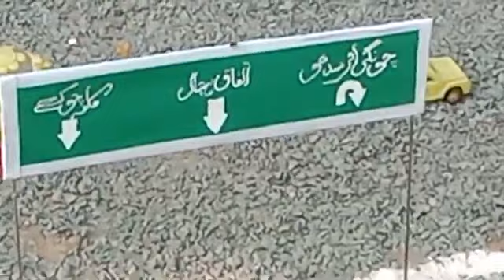SHAN-E-MUSTAFA.JO OS DAR PAR SADAA DATA NAI HA OSY KUCH BHI KHUDA DATA NAI HA.BY MAJID ALI KHAN